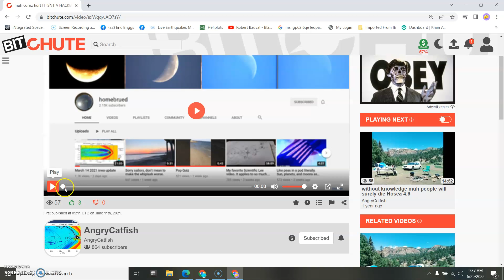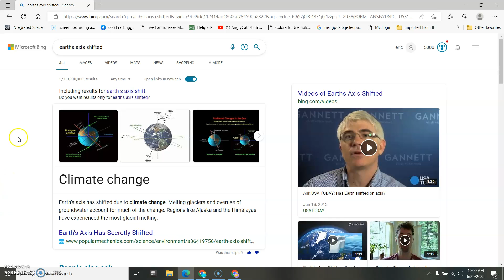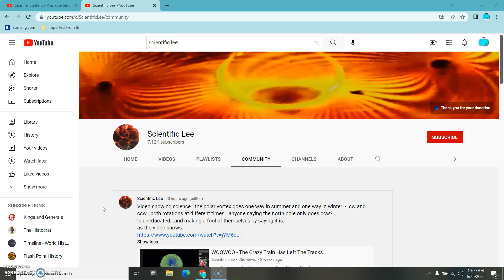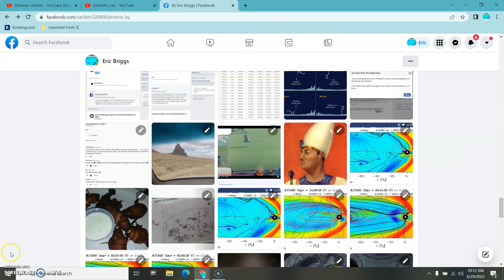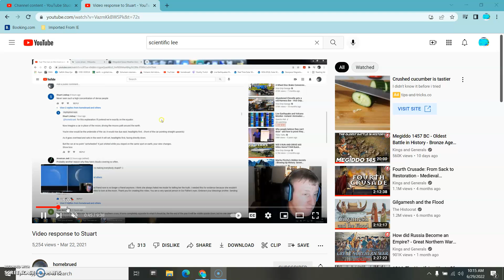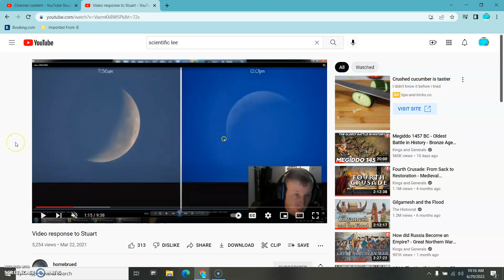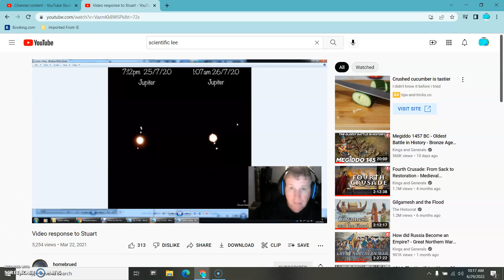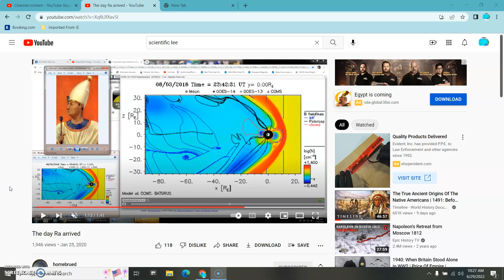prove me wrong i pay you, all you hav r cheap wordz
@ScientificLee  if you have more than cheap words and proven snake oil salesmen going against all known physics. then bring it Lee . so far you have only 89 videos showing clearly you can not so much as understand every literary on the planet telling you the Earths axis shifted. you clearly display the knowledge of a drunk on a construction site .